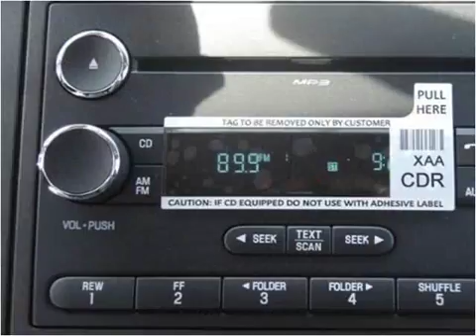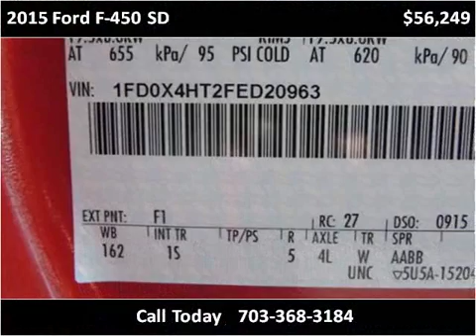2015 Ford F-450 SD New Cars Manassas VA